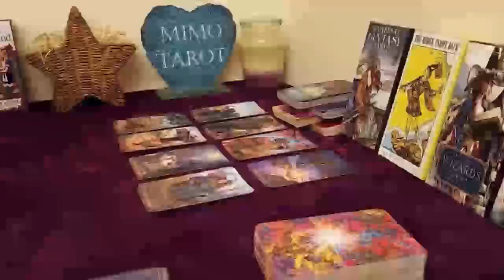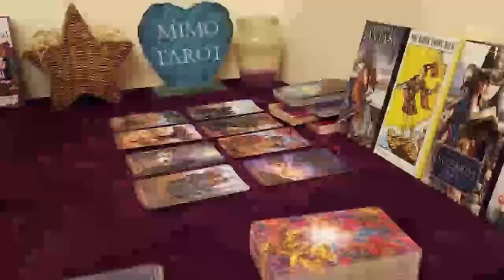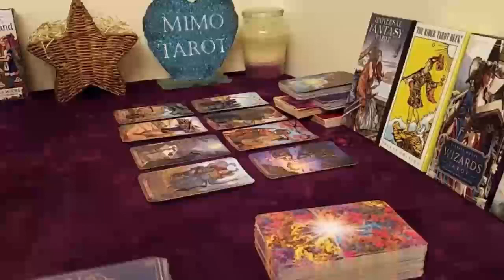Virgo Tarot Love Reading Why This Person is Being That Way !